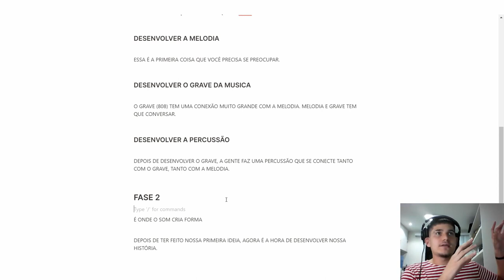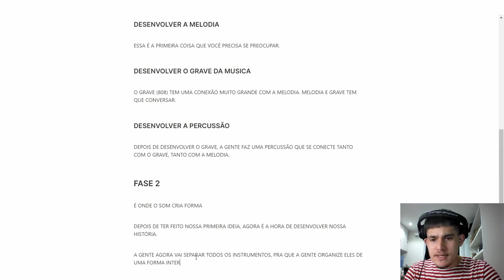O QUE FAZER APÓS TERMINAR SUA PRIMEIRA MELODIA DO SEU BEAT